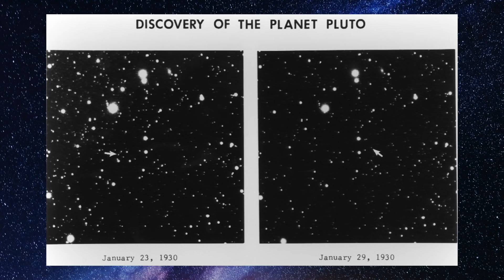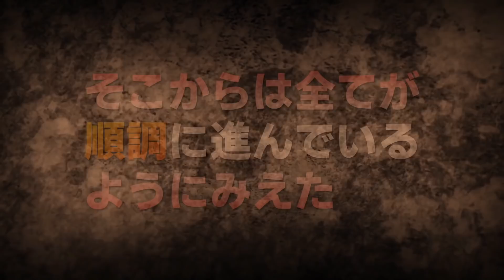【壮絶】1996年に撮影された冥王星と2015年に撮影された冥王星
【声優情報】
ナレーション:ベルベる⭐︎さん